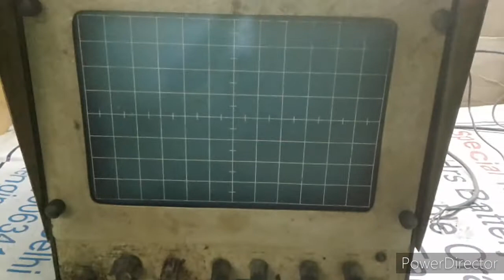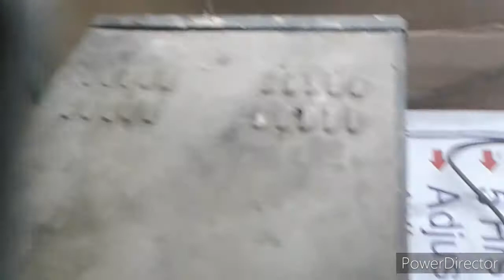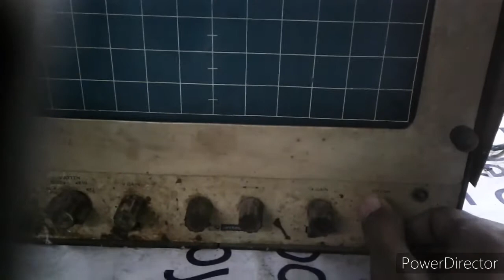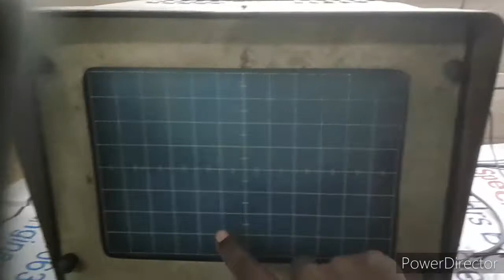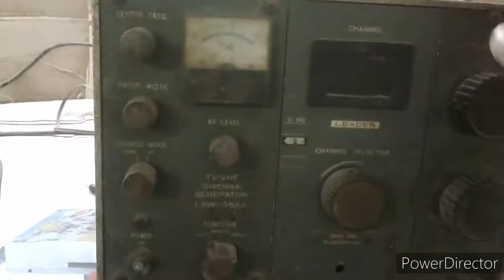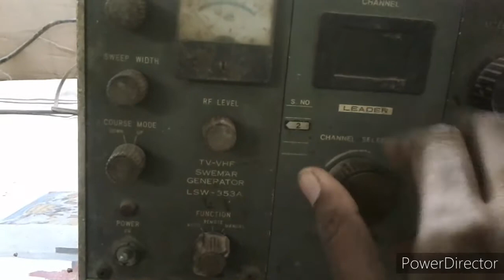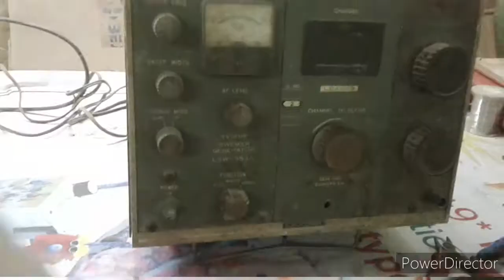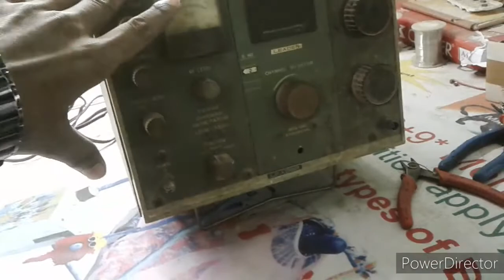What is oscilloscope || old oscilloscope || vintage cro || technical engineer